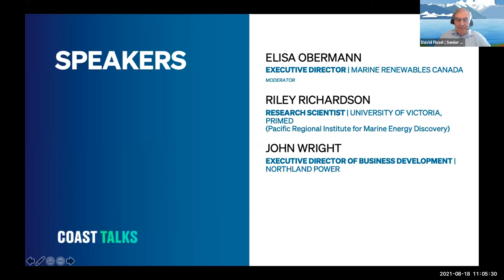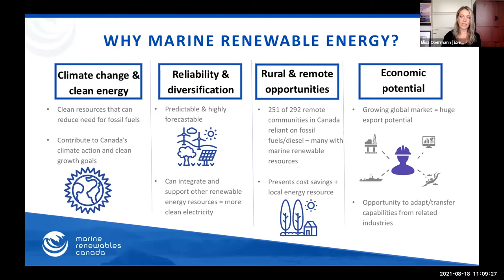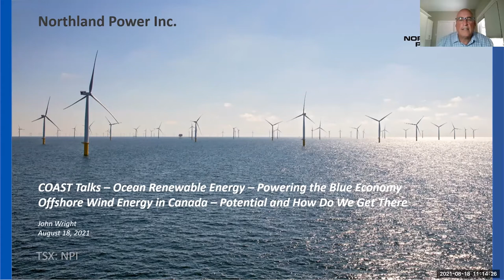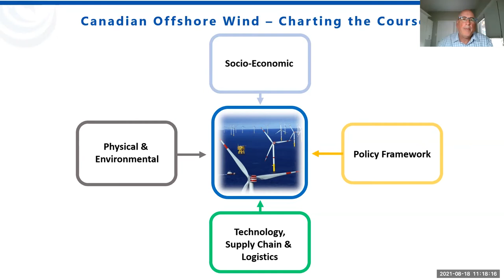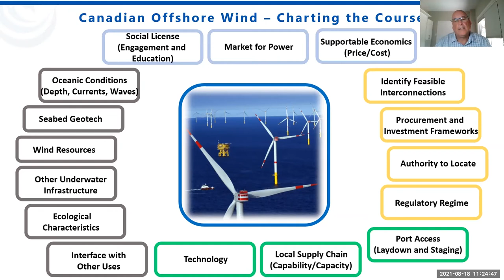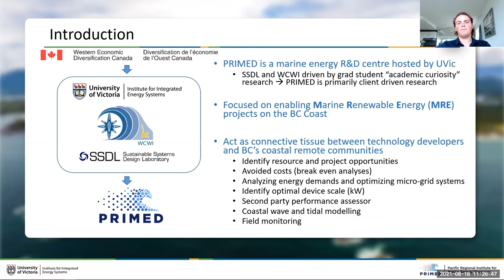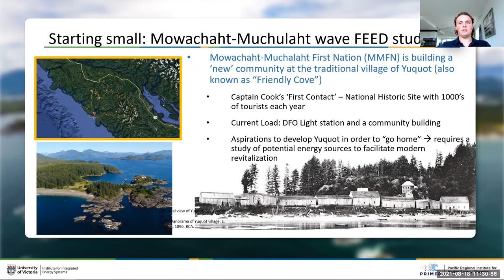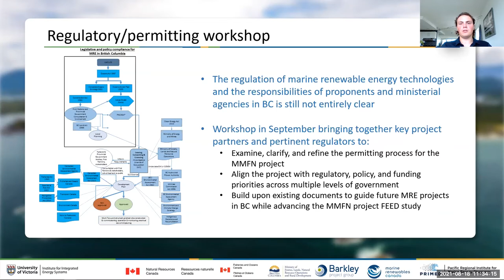COAST Talks: Ocean Renewable Energy – Powering the Blue Economy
Our August COAST Talk will provide a high level overview of the development of Ocean Renewable Energy to power the Blue Economy, as part of enabling ocean economic development activities in Canada.

The presentations and discussions will be of interest to ocean tech companies, other BC based marine companies, as well as university and government personnel.

Attendees will benefit from identifying opportunities for their organizations in the rapidly emerging Ocean Renewable Energy sector, in British Columbia, other parts of Canada and through international exports.